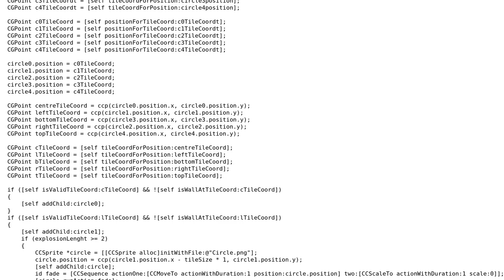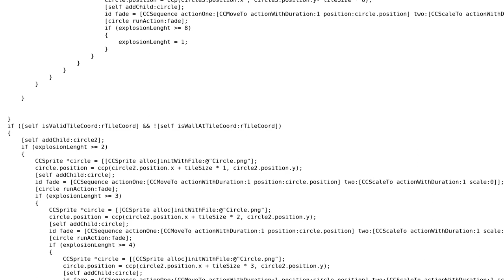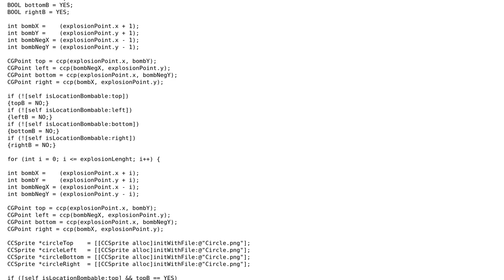Creating an expanding CCSprite cluster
With thanks & praise to God, and with thanks to the many people who have made this project possible! You are responsible for your own actions.